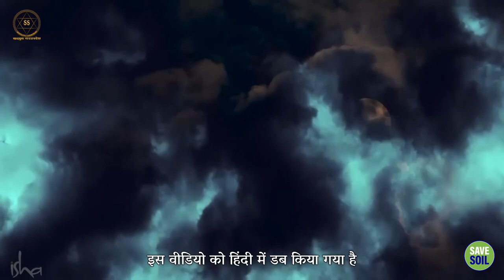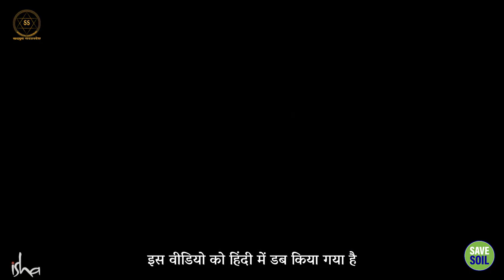शिवांग साधना के अनुभव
Experiences of Shivang Sadhana